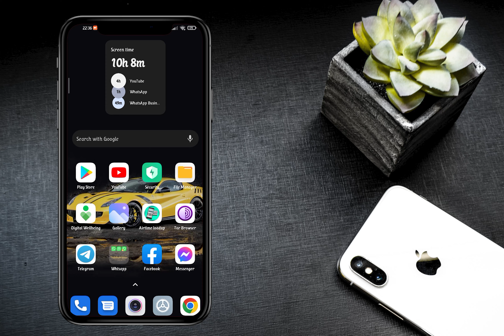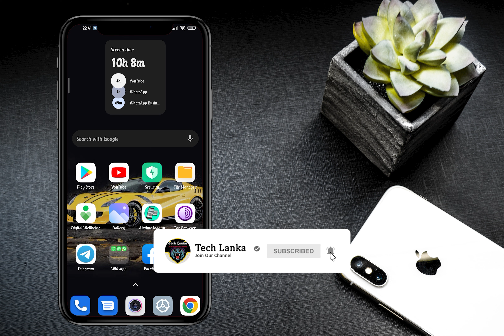How to Send a Whatsapp Message to All Contacts at Once in Sinhala | Whatsapp Broadcast Explain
How to Send a Whatsapp Message to All Contacts at Once in Sinhala | Whatsapp Broadcast Explain - Tech Lanka

Hi Guys,

Today I'm going to show you How to send a Whatsapp message to all contacts at once in Sinhala. You want only WhatsApp app updated version for this task. We use the WhatsApp broadcast feature for this task.

Thanks.